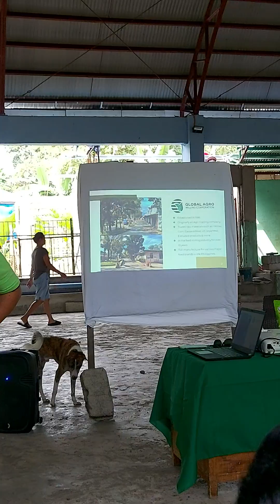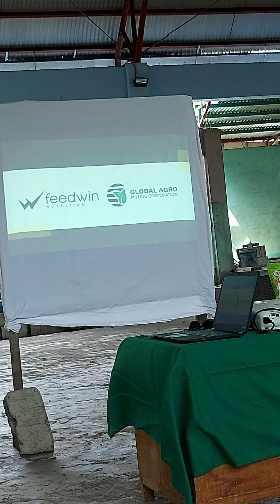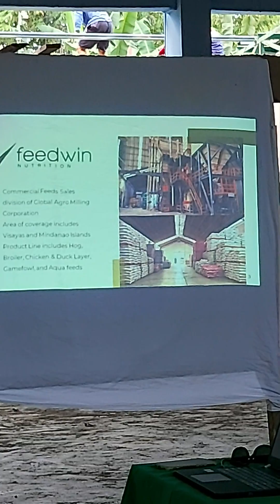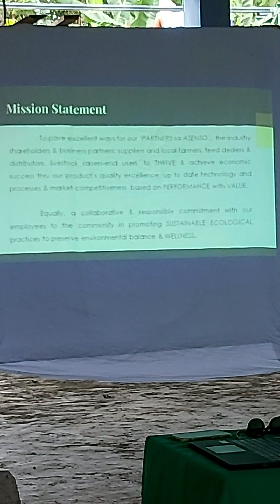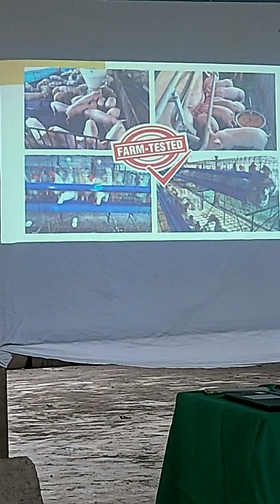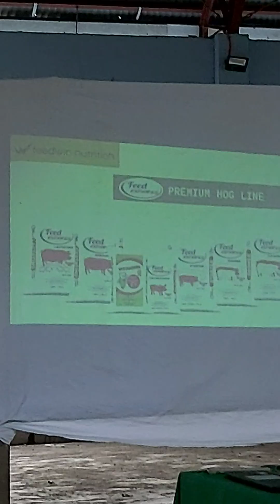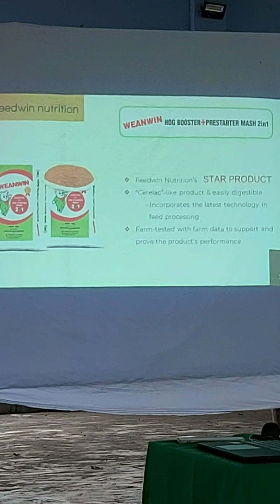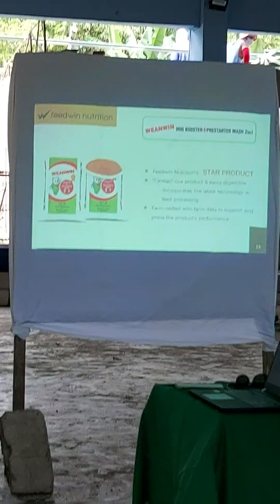Feed Express premuim quality